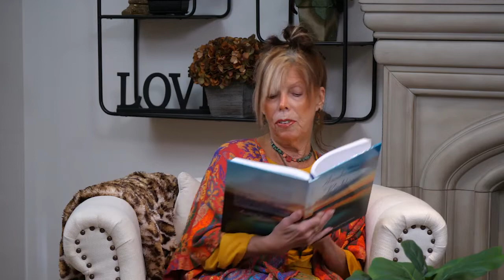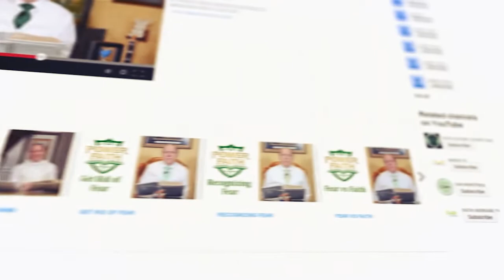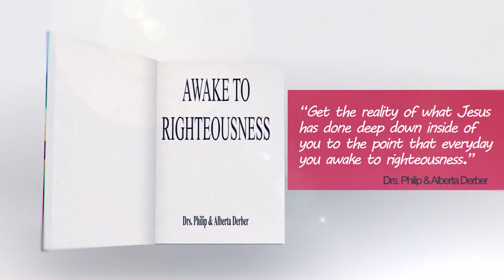April 23rd - Awake to Righteousness